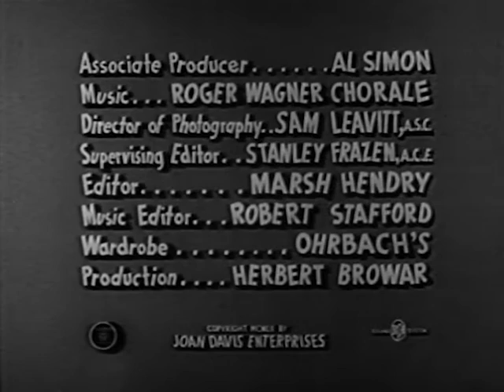I Married Joan | Season 1 | Episode 3 | Ballet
To get more exercise, Joan turns to ballet.